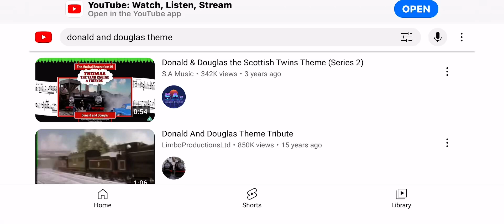What do to think of this theme